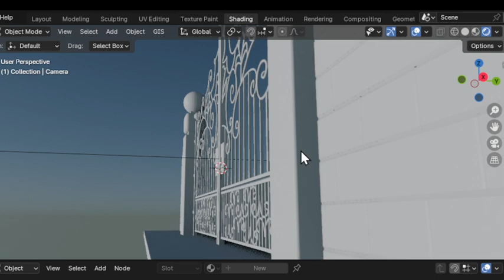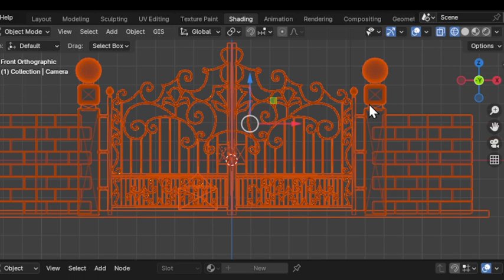Gateway Exterior Gate 3D: Explore the Future of Home Security!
Templates for STL

Welcome to the future of home security with the Gateway Exterior Gate 3D! Engineered for ultimate protection and modern convenience, this state-of-the-art gate combines cutting-edge technology with robust construction to safeguard your property like never before.

Key Features:

Advanced 3D Sensing: Utilizes precise 3D sensing technology to detect intrusions accurately.
Secure Access Control: Grant access remotely via smartphone app or keypad, ensuring only authorized individuals enter.
Weather-Resistant Design: Built to withstand the elements, maintaining peak performance in any environment.
Enhanced Visual Appeal: Seamlessly integrates into your property's exterior, enhancing both security and aesthetics.
Whether you're looking to enhance security at your home or business, the Gateway Exterior Gate 3D offers unmatched reliability and peace of mind. Invest in your safety today and experience the next generation of gate security technology.